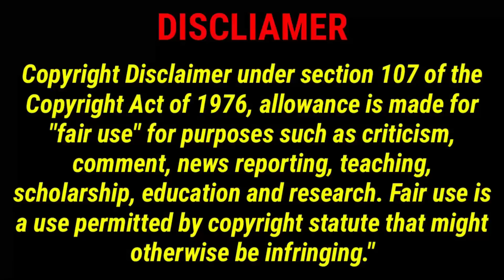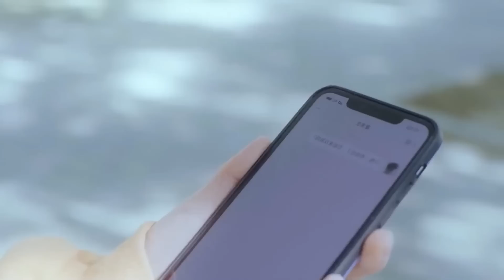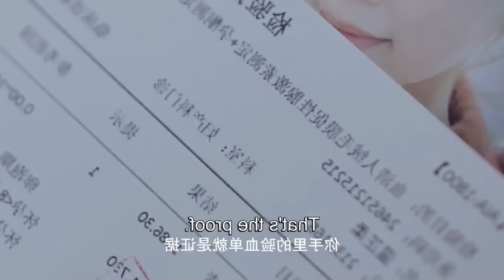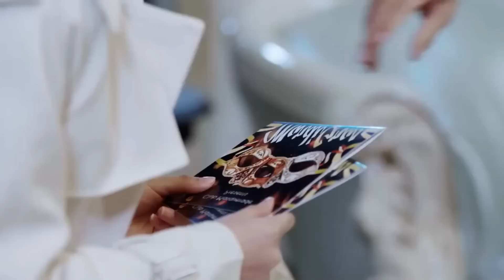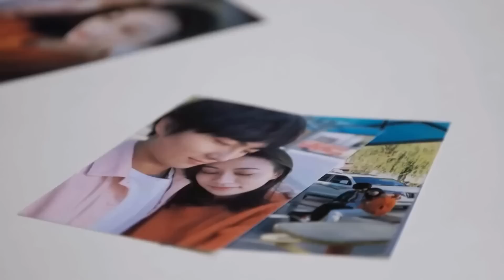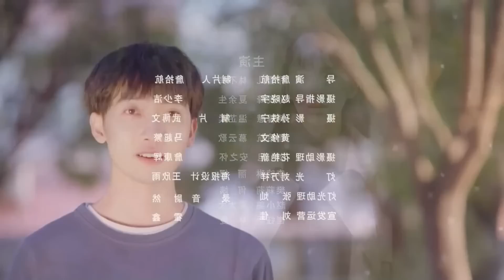💕Hate to love korean movie explanation//Pondicherryqueen//thaidrama